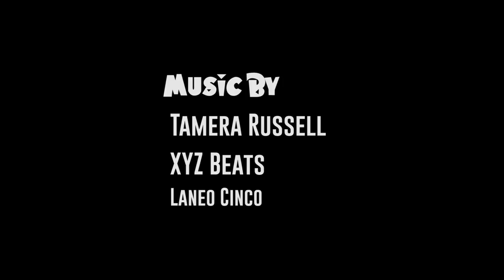Appropriate Culture | S1 EP 1 | Health Nuts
When Julian meets his new love interest at work he finds himself struggling to keep up with her cultured lifestyle.

& MANY MORE!